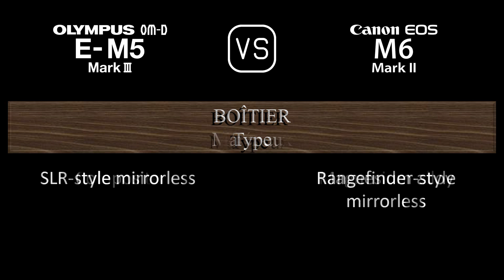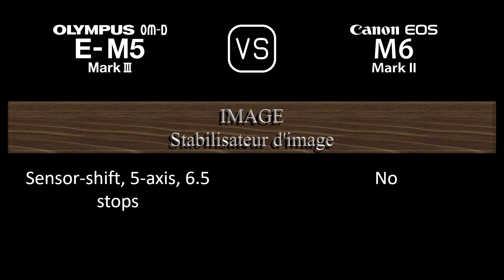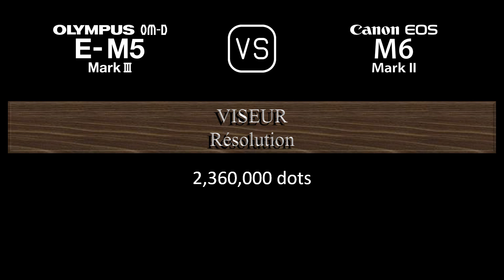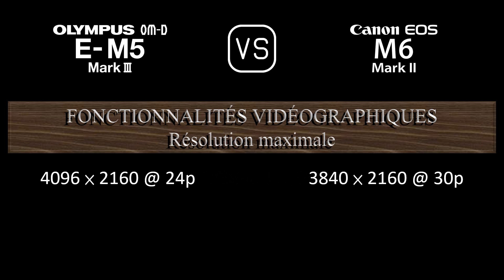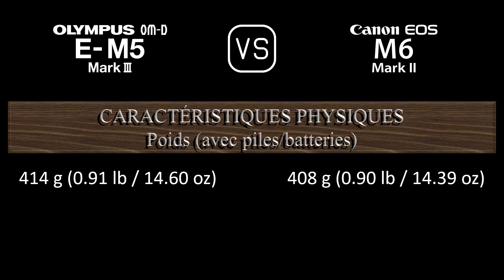Olympus OM-D E-M5 Mark III vs. Canon EOS M6 II: Une Comparaison de Caractéristiques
Cette vidéo fournit un aperçu des fonctionnalités du Olympus OM-D E-M5 Mark III et du Canon EOS M6 II dans une comparaison de caractéristiques (comparison of specifications).

00:24 LANCEMENT
00:32 BOÎTIER
00:41 CAPTEUR D'IMAGE
01:05 IMAGE
01:21 OPTIQUE ET MISE AU POINT
01:50 ÉCRAN
02:10 VISEUR
02:26 FONCTIONNALITÉS PHOTOGRAPHIQUES
03:27 FONCTIONNALITÉS VIDÉOGRAPHIQUES
03:43 STOCKAGE
03:47 CONNECTIVITÉ
04:16 CARACTÉRISTIQUES PHYSIQUES
04:36 AUTRES CARACTÉRISTIQUES